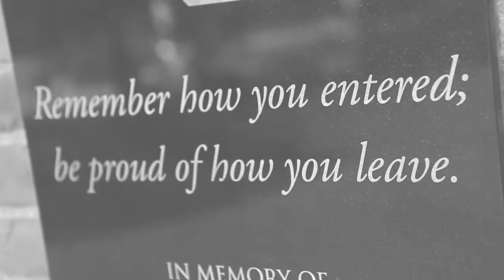Bishop's University - If You Can Dream It, You Can Do It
Bishop's University Convocation 2015

Watch our latest graduating Gaiters RaiseAToast to the best undergraduate experience in Canada!

Located in the beautiful Eastern Townships region of the province of Quebec, Bishop’s is a unique English-language university that offers its students an undergraduate university experience like no other.